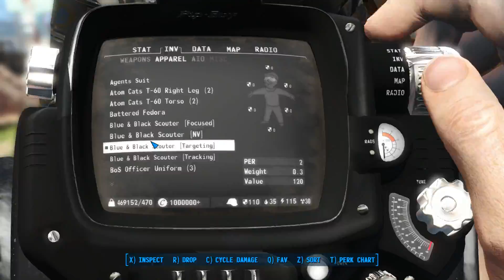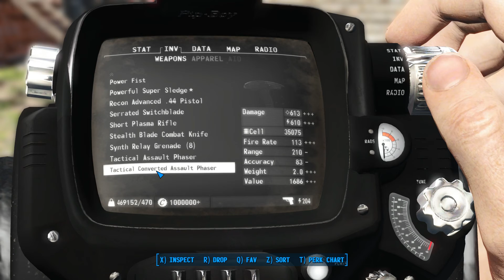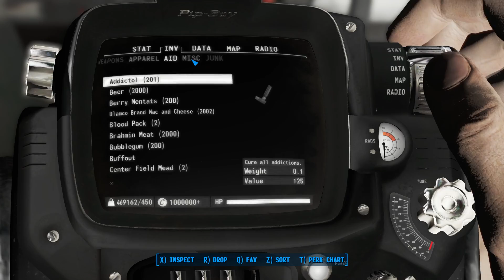Fallout 4 SV: The Bleachers -- Errands